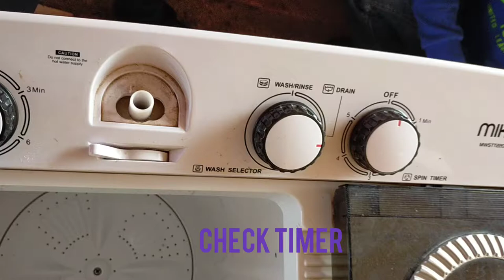How to fix a semi automatic twin tub washer that won't drain water